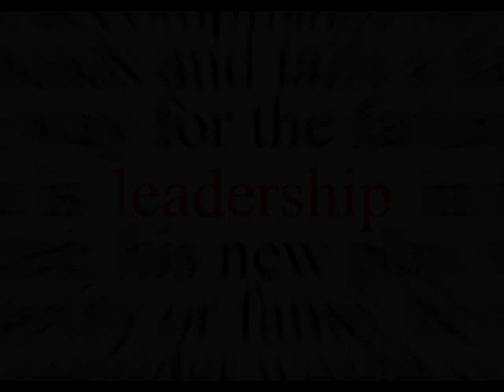"Godly Leadership" Steve Clock